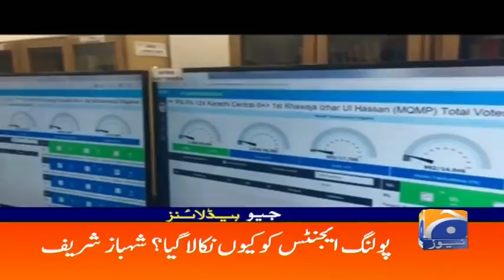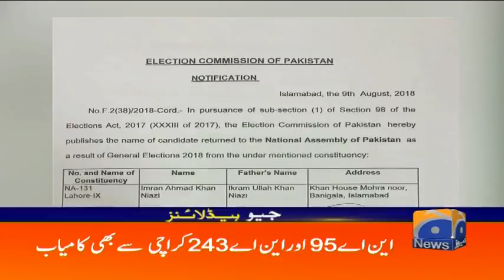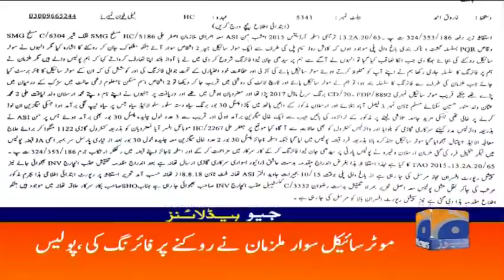Geo Headlines - 05 PM - 09 August 2018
GEONEWS is the Pakistan most watch and trusted news channel for authentic news and update. GEO informs and entertains while celebrating cultures and prompting dialogue in the spirit of &quot;live and let live&quot;.